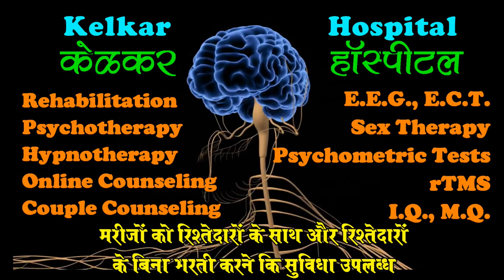Wife's extramarital relations - Dr. Deepak Kelkar (MD)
extramarital relations

• Psychiatrist
• Hypnotherapist
• Psychotherapist,
• De-addiction Specialist
• Sexologist

     3 )Kelkar Hospital Channel